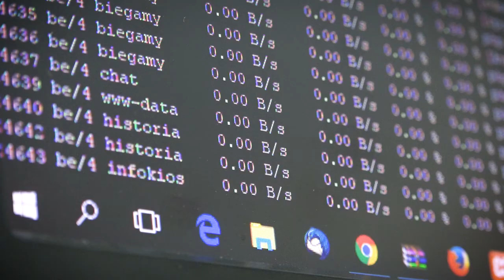RADIO WROCŁAW: MATEUSZ LIPIŃSKI